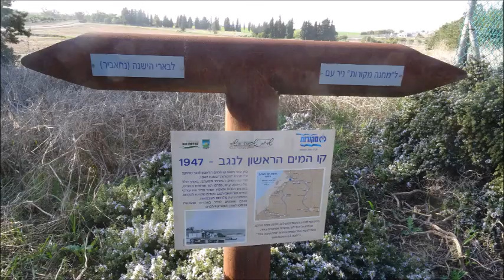מעוז מול עזה כפר עזה / Stronghold at Gaza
במבנה היחיד ששרד ממלחמת העצמאות הוקם מוזיאון המוקדש לנושא הביטחון בסעד במלחמת השחרור ולנושא המים שהינו כה קריטי לאזור זה.

The old security building of Kibbutz Saad is the only remains after the attacks during the war of Independence .
This building serves as an active site with exhibitions and films telling the story of the battle over the area,